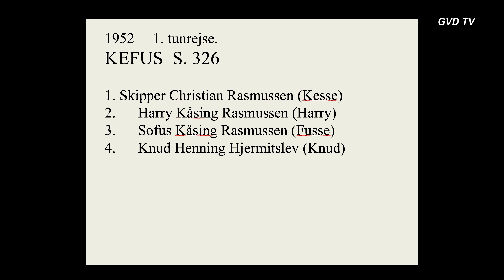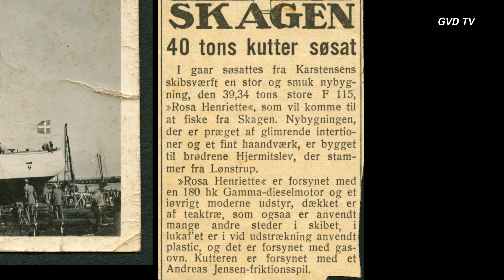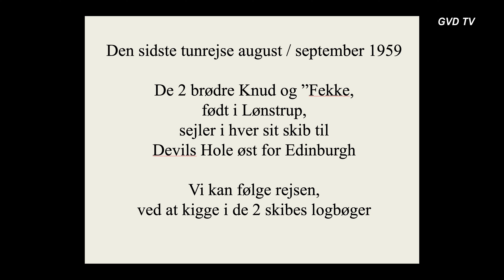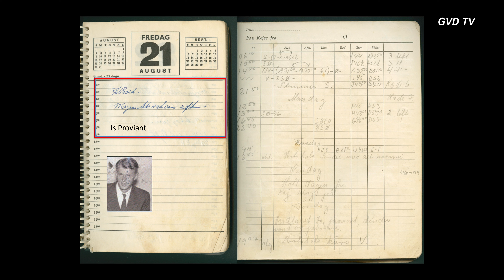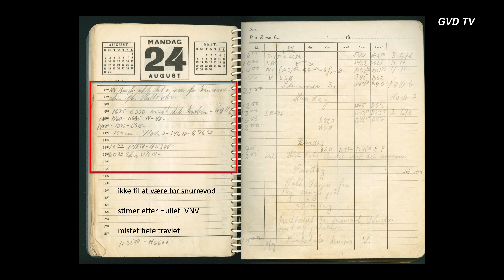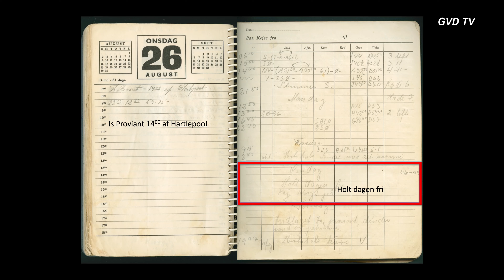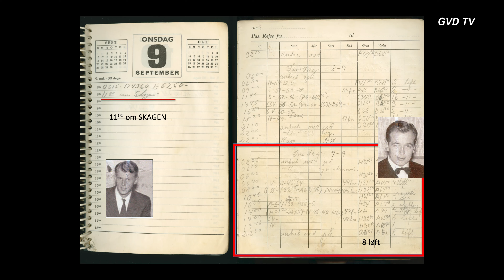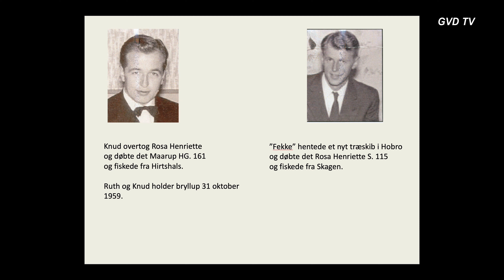Tunfiskeri i 1950'erne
Knud Hjermitslev fortæller om tunfiskeri i 1950'erne m.v.